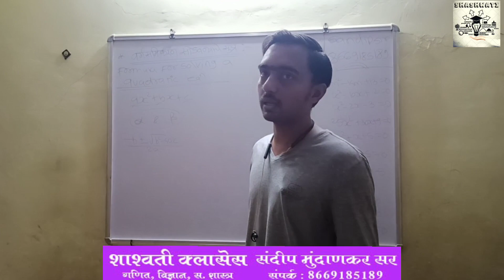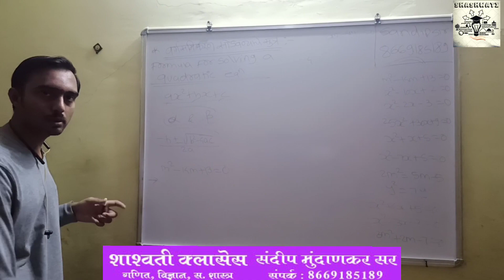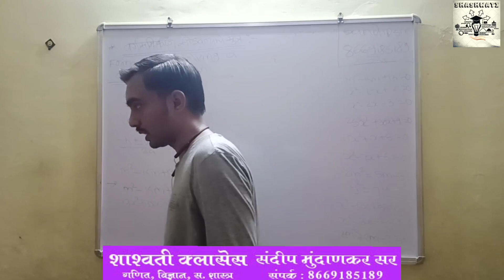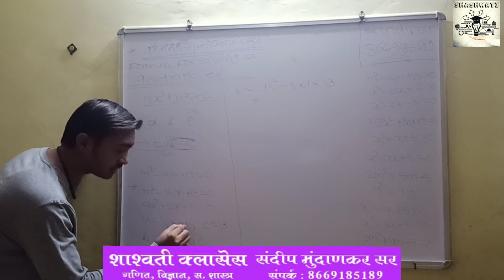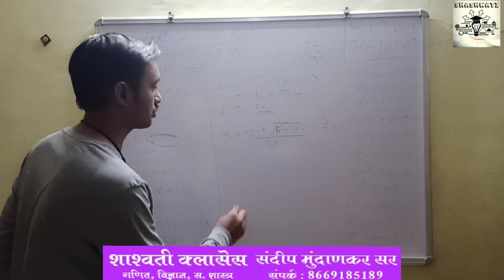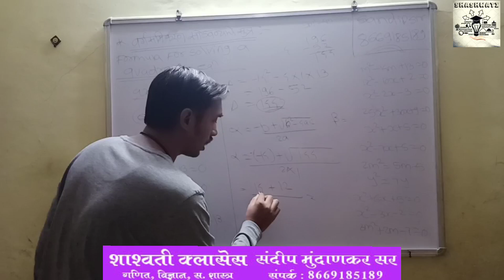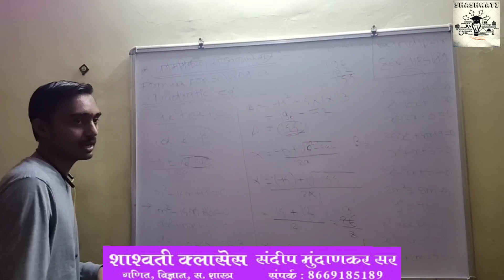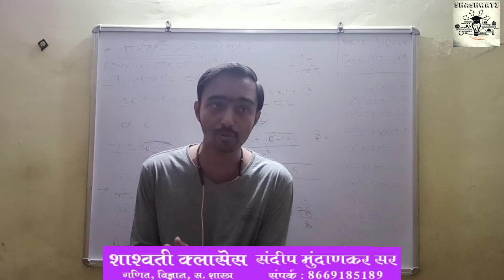10th maths and science online teaching sandip sir chapter no. 2 QUADRATIC EQUATION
ह्या विडिओ मध्ये आपण वर्गसमिकरण मधील पुढील टॉपिक बघणार आहोत यात आपण दुसऱ्या पध्दतीने कसे सोडवायचे हे बघणार आहे
काही शंका असल्यास मला कॉल करा किंवा msg करा
संदीप सर